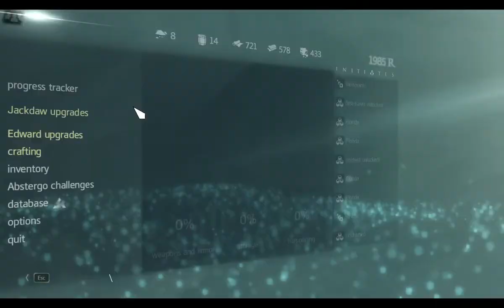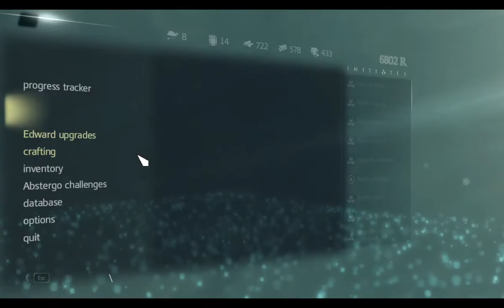50% TELJESÍTVE Assassin's Creed IV Black Flag 100% végigjátszás #21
Hornigold legyőzése után minden ajtó megnyílt, így most már mindent begyűjthetek, ami kell a total 100 synchez.